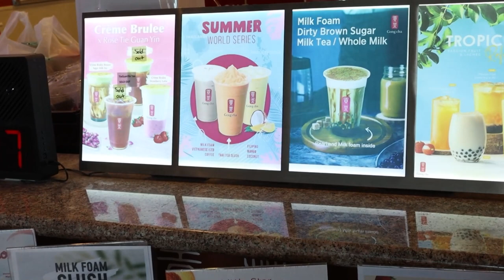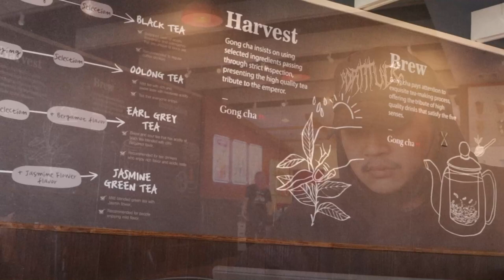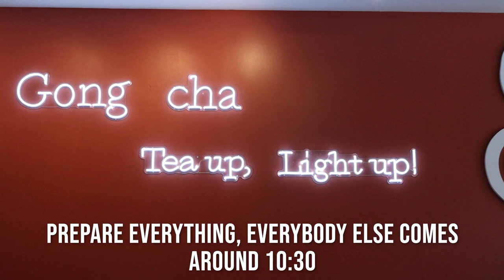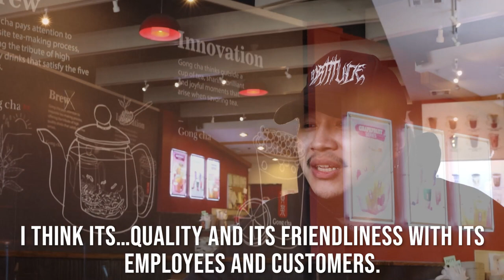Documentary Nguyen Kayden TRHS